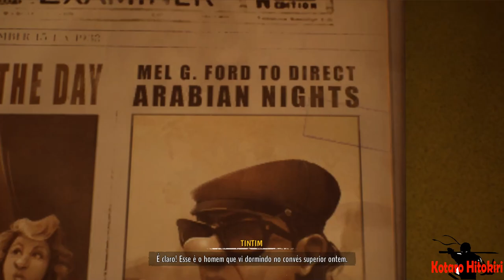Tintin Reporter - Cigars of the Pharaoh🔍 Gameplay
Tintin e o seu fiel companheiro Snowy vão desfrutar de experiências extraordinárias...Depois de se encontrar com Professor Sarcophagus enquanto viajava no Mar Mediterrâneo, o famoso repórter parte em busca do túmulo do Faraó Kih-Oskh.

Quais são os segredos obscuros escondidos no túmulo?

Do Egito à Índia, passando pela Arábia, Tintin e Snowy vão acabar a investigar uma rede de tráfico de droga gigante que opera no leste.

Capítulos
00:00 - Introdução
00:00 - Gameplay
00:00 -
00:00 -
00:00 -
00:00 -
TÍTULO: Tintin Reporter - Cigars of the Pharaoh
GÊNERO: Ação, Aventura
DESENVOLVEDOR: Pendulo Studios
DISTRIBUIDORA: Microids
DATA DE LANÇAMENTO: 7/nov./2023

MÍNIMOS:
SO: Windows 10 x64
Processador: CPU Intel(R) Core(TM) i5-10600K CPU @ 4.10GHz / AMD Ryzen 5 4600H
Memória: 8 GB de RAM
Placa de vídeo: GPU NVIDIA GeForce GTX 1060 / AMD Radeon RX 5600
DirectX: Versão 11
Armazenamento: 34 GB de espaço disponível

RECOMENDADOS:
Placa de vídeo: GPU NVIDIA GeForce RTX 2060 / AMD Radeon RX 5700
DirectX: Versão 12